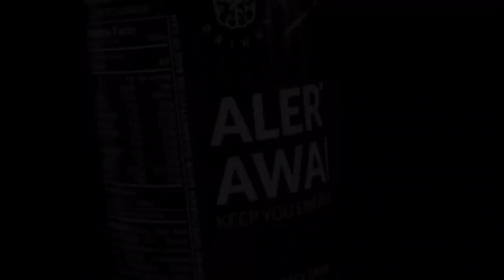BOBBY GONZALES mahu apa sebenarnya? | Torabola di Studio!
Episod pertama Torabola di Studio menampillan Bobby Gonzales, bekas pemain yang mempunyai sejarah gemilang selaku penyerang tempatan Sabah paling banyak menjaringkan gol bersama pasukan berbeza. Sila komen jika anda suka dengan segmen ini dan nyatakan siapakah yang anda ingin kita bawa ke studio Torabola.

Special thanks;
Eureka Drinks : Malaysia 1st Nootropic Beverage Brand.
Just check on
Instagram: eureka_drinks, eurekadrinkssg, eurekadrinks.brunei

Also follow TorabolaOfficials on Instagram/Facebook/Youtube/Tiktok/Twitter